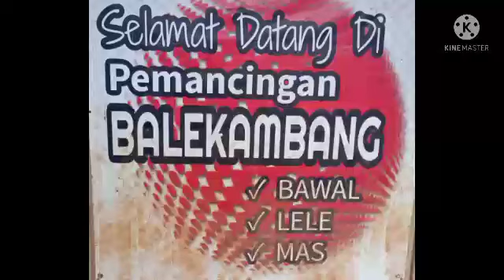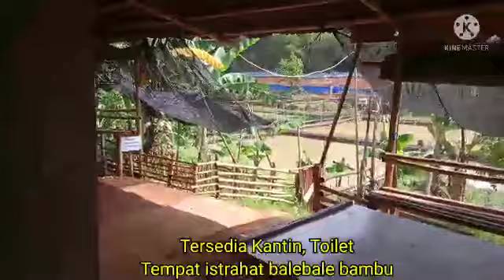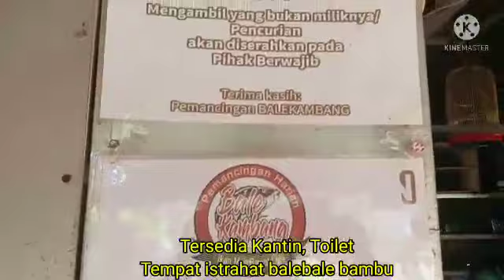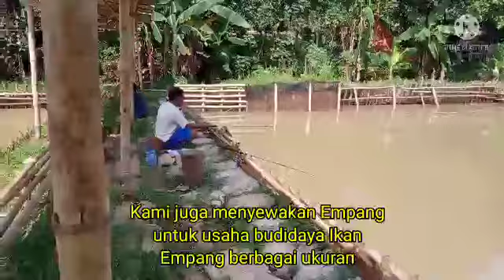SPOT MANCING ALAMI , Rekreasi Keluarga di PEMANCINGAN BALEKAMBANG , Kp Cikeas-Parung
Pemancingan Harian :
Ikan Mas, Bawal, Lele, Mujair/ Nila

Tersedia Empang disewakan untuk keluarga & komunitas mancing

Tersedia Empang sewa untuk Budidaya ikan